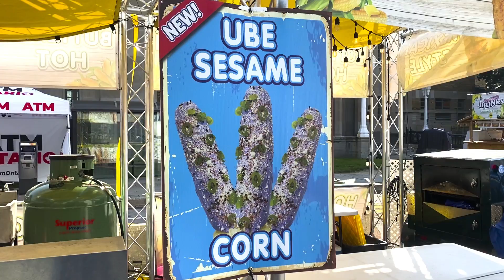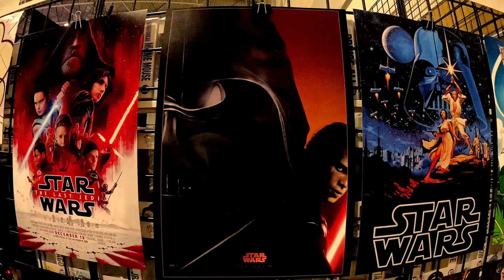CNE Toronto 2024 | Opening Day, Air Show, International Performances, & More!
The Canadian National Exhibition returned to Toronto in late summer 2024, with thrilling rides, carnival games, live shows, unique food, and shopping. In this video, we’ll check out the opening day ceremonies, enjoy live entertainment, and watch the sky come to life at the 75th Canadian International Air Show!

Video Chapters:
0:00 Intro & Preview
0:29 CNE 2024 Opening Ceremonies
1:47 The EX Games (skateboarding, bike, and roller skate stunts)
2:12 New Food at the Canadian National Exhibition 2024
2:26 Flower-themed Displays
2:36 The Carnival Exhibit
2:57 Canadian Cat Association at the CNE
3:09 Gaming Garage
3:33 Ice Skating & Acrobatic Show (featuring Elvis Stojko)
5:34 International Pavilion
5:52 Odawa Wiingushk (Indigenous Dance Group)
6:19 Tū Māia (Māori Performing Group)
7:39 Hawaiian Pacific Magic (Hawaiian Dance Performances)
8:24 Canadian International Air Show 2024
14:14 Thank you for watching!